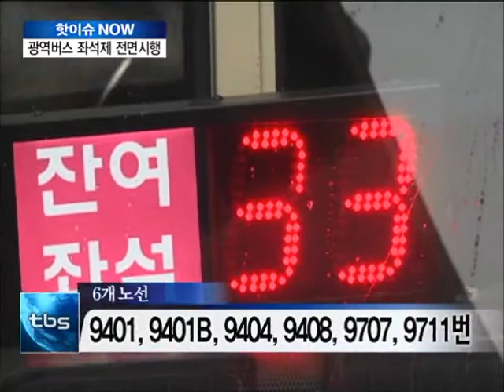광역버스 좌석제 전면시행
그동안 논란이 끊이지 않았던 '광역버스 입석금지'가  내일(16일)부터 시행됩니다.  서울시에서는 어떤 대책을 준비 중인지 알아봅니다.